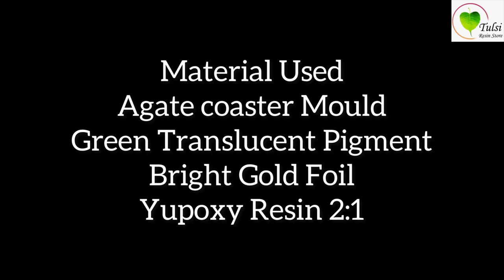घर पर बनाएंगे यह चीज तो चाय के दाग भी नहीं दिखेंगे टेबल की खूबसूरती भी बढ़ जाएगी/ Resin Art Tutorial